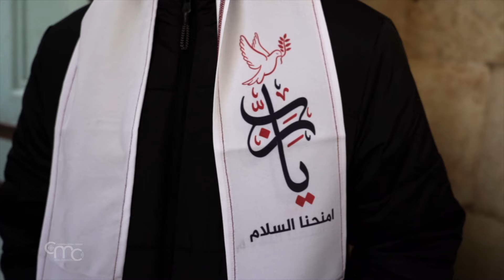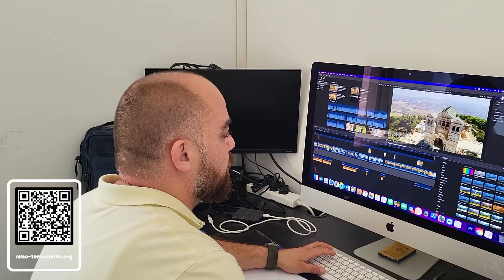Terra Santa News 1/03/2024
In the second week of Lent, more than a thousand children from the Holy Land walked the Way of the Cross along the Via Dolorosa. Bethlehem suffers because of the war in Gaza, but they pray and hope by persevering in faith. At Dominus Flevit, the first Lenten pilgrimage is celebrated: an ancient tradition carried on through the centuries. Finally, we enter the mystery and fascination of the daily procession to the Holy Sepulcher.